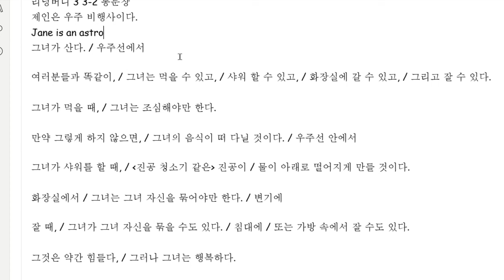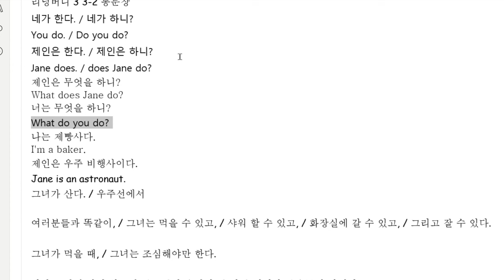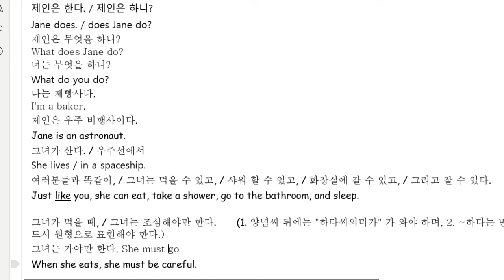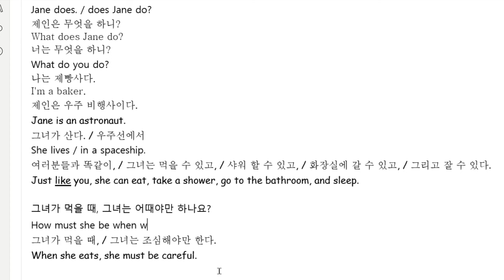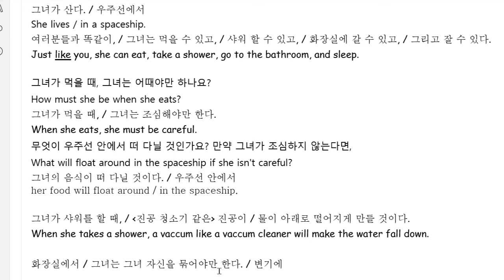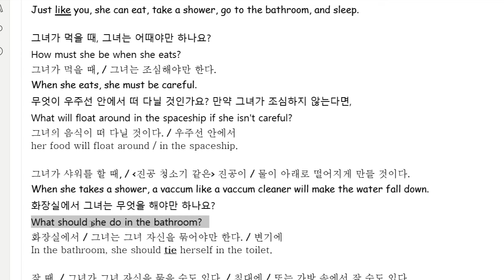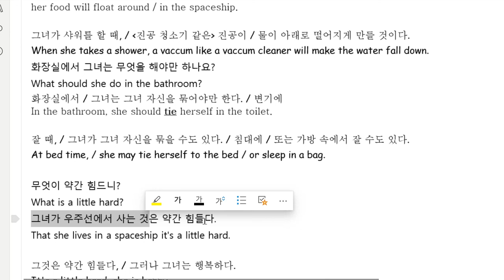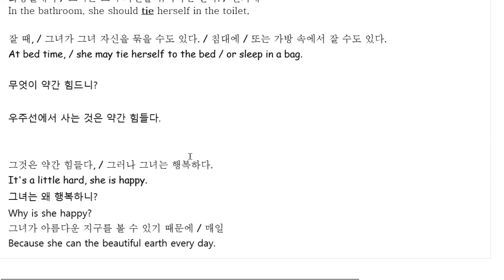Up영어 2023 11 21 초6 독해 통문장 성취도 85